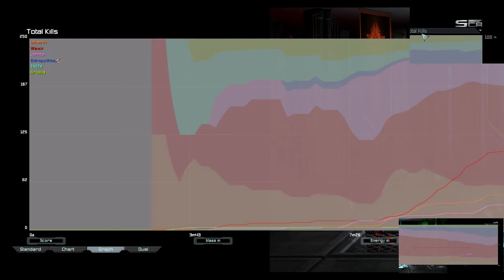After Holiday Astro Cancer | Supreme Commander Forged Alliance Forever